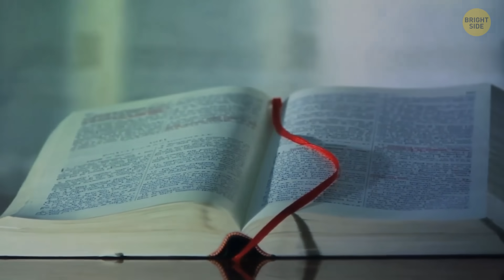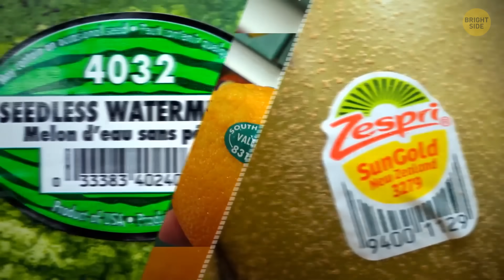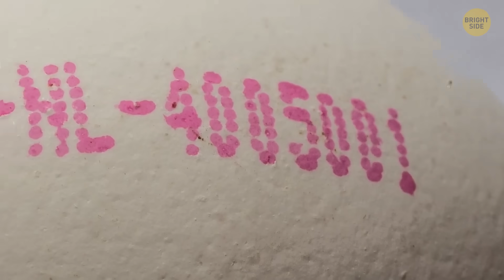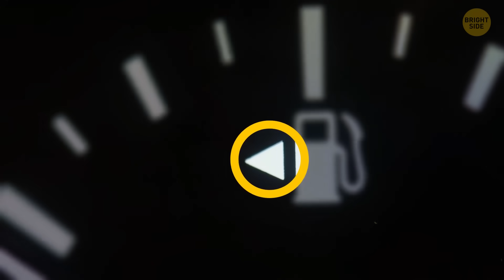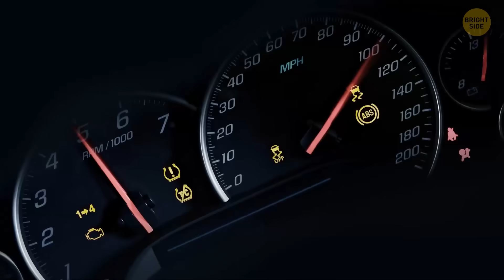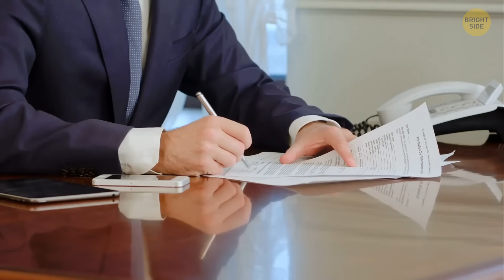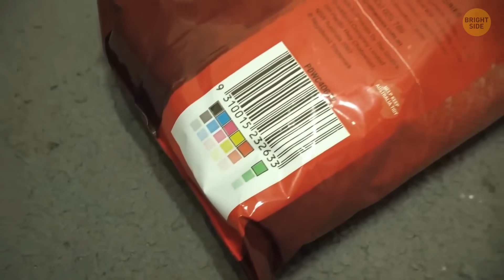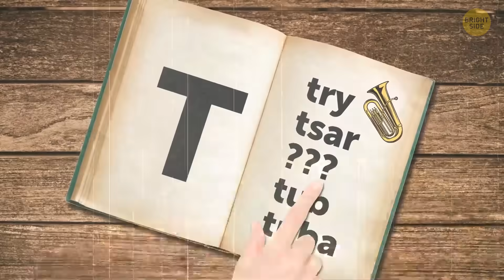70 Random Facts to Put an End to Awkward Silences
Ever find yourself in a cringe-worthy awkward silence at a party or during a date? Well, worry no more! We've got something special for you. Introducing our "70 Random Facts to Put an End to Awkward Silences" video. It's a treasure trove of quirky, fascinating, and totally random facts that will make you the life of the conversation! Whether you want to impress your friends, spark a chat with a crush, or just have a blast learning new stuff, this video's got you covered. Get ready to be the trivia king or queen! 🎉💡